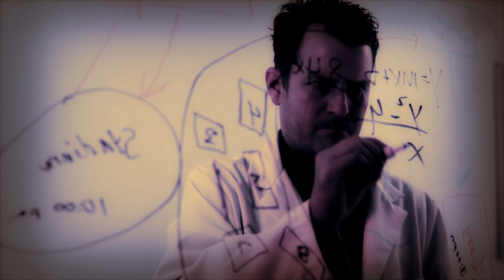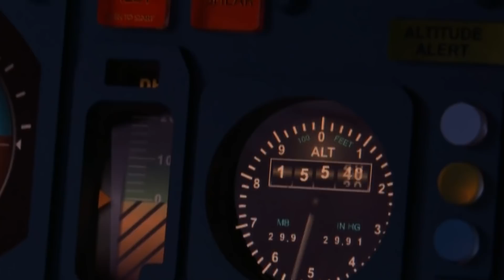El Avión que Viajó al Futuro y Regresó.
Los viajes en el tiempo son una fantasía que sólo se ven en las películas. A pesar de que muchos científicos se empeñen en que sí son posibles, muchos otros reafirman que no es así, o al menos no en los tiempos actuales.
No obstante, ha habido registro de los que se puede llamar “viajes en el tiempo”, a pesar de que la sociedad científica no ha ahondado en el asunto. Pero estos sucesos no tienen otra explicación posible. Hoy, verás el testimonio de un piloto escocés que consiguió viajar en el tiempo.